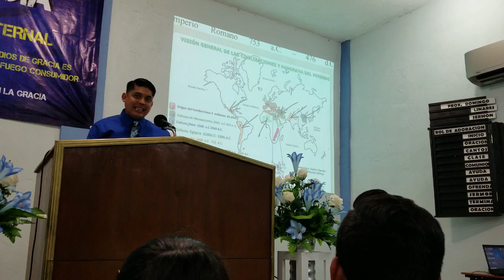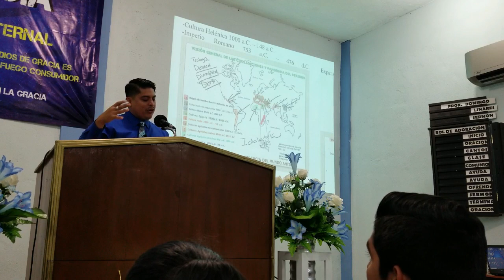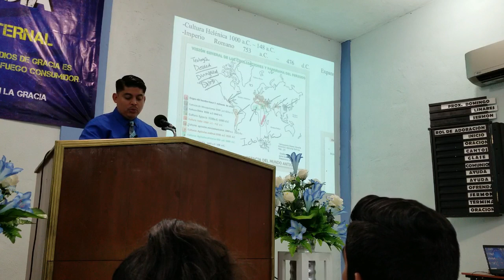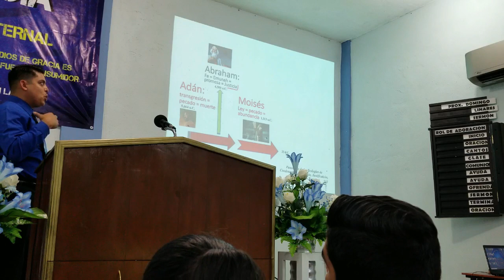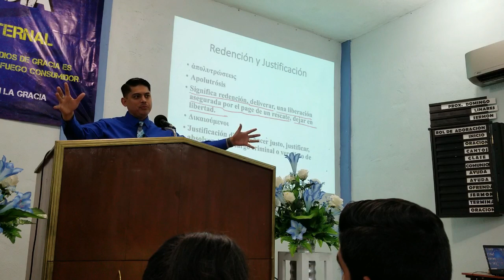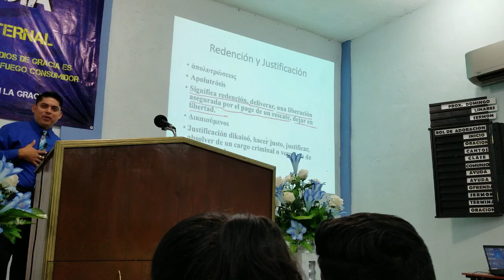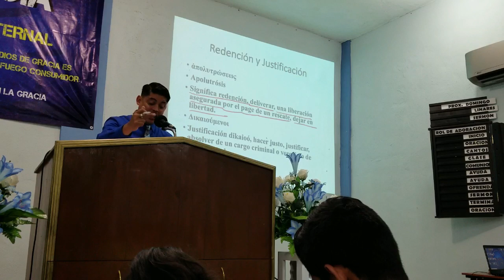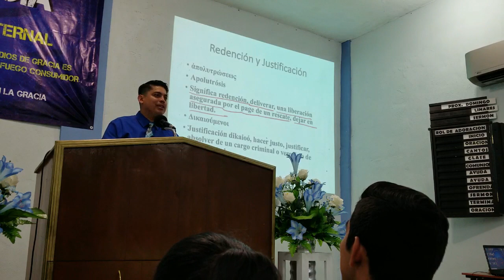La Gracia Parte 1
Hermanos Dios les bendiga

Que la gracia de Dios se para todos y cada uno de ustedes, esta serie de predicaciones esta a cargo de nuestro hermano Ricardo Barrera, en la ciudad de monterrey, Nuevo León.

Espero que les sea de utilidad para cada uno de ustedes, reciban saludos desde la iglesia de Cristo que se reúne en la Occidental, Frontera, Coahuila.